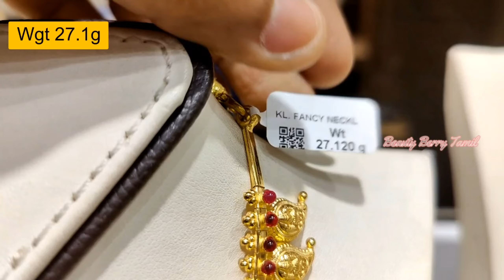Shree Kumaran Thangamaalihai Necklaces Tnagar New collection of Calcutta Kerala Coimbatore necklace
Shop Address:
Sree Kumaran Thangamaligai,
Tnagar,
Chennai